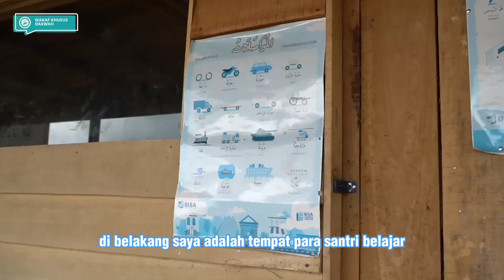Update Pembangunan Pesantren Manahijussadat 3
Alhamdulillah, pembangunan Pondok Pesantren Manahijussadat 3, Salimpaung, Sumatera Barat telah dimulai. Bangunan pertama pondok pesantren untuk ruang kelas sudah berdiri kokoh, hanya butuh pemasangan plafon, keramik, daun pintu dan jendela untuk menjadi bangunan kelas yang sempurna. Sedangkan bangunan ke-2 masih berupa dinding bata merah.

Bukan hanya dua gedung tersebut yang dibutuhkan, mereka juga masih membutuhkan satu gedung lagi untuk ruang belajar, tiga gedung kamar mandi, dan dua gedung untuk tempat tinggal para guru.

Masih banyak banyak fasilitas yang harus dibangun, wakaf darimu masih sangat diperlukan untuk menyelesaikan pembangunan pesantren. Mari teruskan kebaikanmu, wujudkan pesantren yang nyaman untuk calon ulama besar.

Atau Transfer wakafmu ke sini:
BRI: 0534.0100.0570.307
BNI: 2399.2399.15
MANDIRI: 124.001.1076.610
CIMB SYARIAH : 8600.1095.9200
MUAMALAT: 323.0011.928